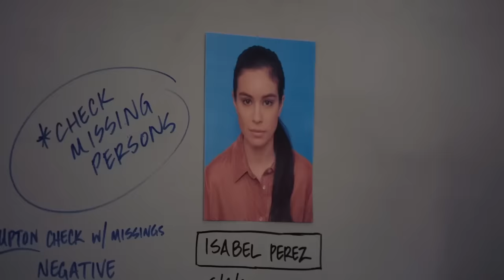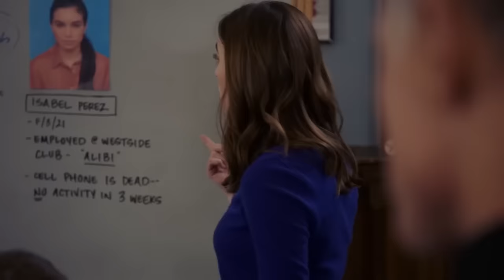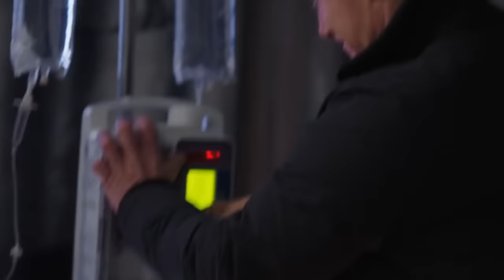Search for Pimp Unveils Deadly Find | Chicago P.D. | PD TV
While tracking down the pimp, Intelligence uncovers his presence at a women's shelter, scouting for girls.

From Chicago P.D. Season 5, Episode 11, Confidential: Burgess (Marina Squerciati) moves the case forward with a series of confidential tips, but risks putting her informant in harm's way. Also starring Jason Beghe, Jon Seda, Jesse Lee Soffer, Patrick John Flueger, Elias Koteas, LaRoyce Hawkins, Amy Morton and Tracy Spiridakos. Guest starring Gail Bean, Travis A. Knight and Andhy Mendez.